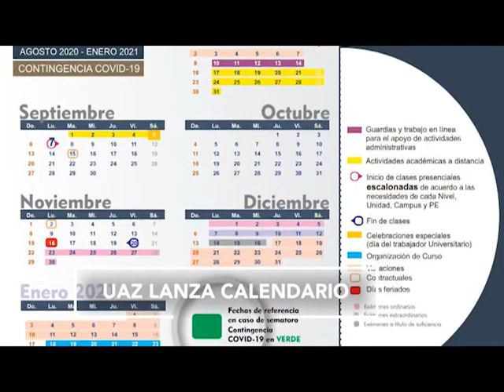FT BREVES 16 JUNIO